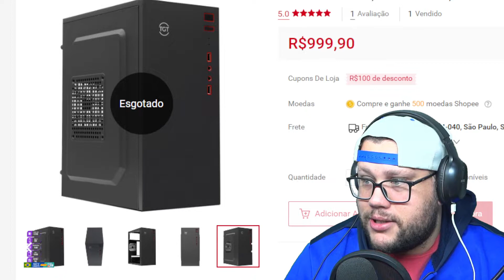PC CPU Home, AMD A6 5400K, 8GB Memória ram, SSD 120GB